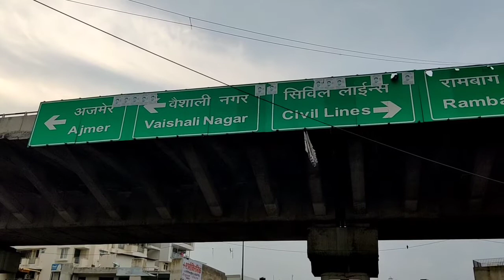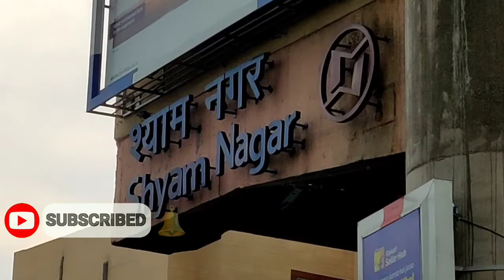Jaipur Vlog | आइए जयपुर घूमे | जयपुर मेट्रो 🤔😍🥳✌️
manipal jaipur
manipal university jaipur vlog
muj jaipur
solan
jaipur city
jaipur sindhi camp red light area
manipal university
muj
badrinath
jaipur hotel
jashpur
jashpur vlog
mahogani
manipal
solan city
traveller bus
jaipur city
jaora
manipal jaipur
muj
pink bus
solan
jashpur vlog
jashpur
jaipur ka red light area
jaipur hotel
chomu puliya jaipur
manipal jaipur